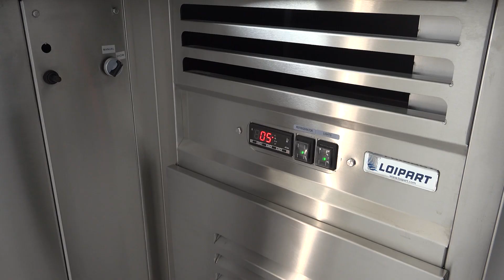Loipart Marine Galley, Laundry & Waste Solutions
Marine galley-, laundry & waste solutions.